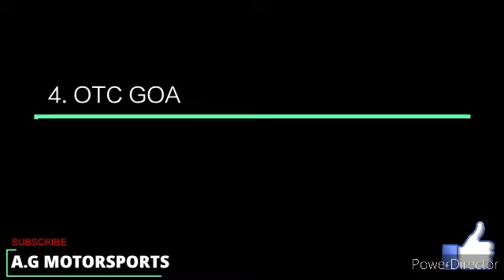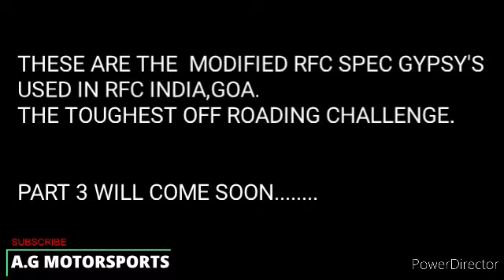TOP 5: MODIFIED MARUTI SUZUKI GYPSY 4X4. RFC SPEC.(PART 1) GOA. goa gypsy rainforest challenge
A.G MOTORSPORTS

THESE ARE THE 5 GYPSY'S MODIFIED ACCORDING TO RFC SPEC.
THE RAINFOREST CHALLENGE EVENT HELD IN GOA EACH YEAR. THESE ARE THE VEHICLES WHICH ARE EXTREMELY MODIFIED FOR OFFROADING CHALLENGES.